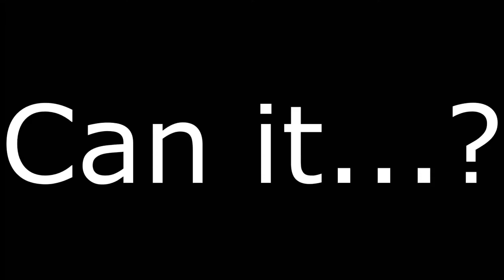Hypixel's Guess That Build But I Have The Biggest Brain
You could say I'm smarter than the average bear